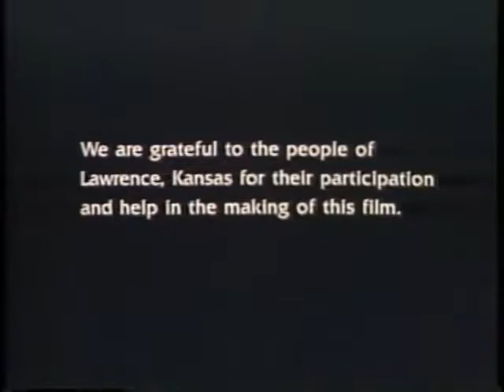"The Day After" ABC Movie Intro 1983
This is the Original Broadcast Intro for the Made-for-TV movie "The Day After"...with some network bumpers (Nov.20,1983)From May of 1983, here are the opening titles to the pilot movie for "V", as shown on NBC!

The film that night was "Stripes", a 1981 film starring Bill Murray.

1983 promo for ABC's Spectacular February featuring the made-for-TV movie "Who Will Love My Children?" starring Ann-Margret, the special "Dom Deluise And ...

Part of the opening bumper for the Friday Night Movie was unfortunately not recorded but this is the introduction to the 1983 network debut of "The Island" (1980) ...

This copy of Special Bulletin is sourced from a high-quality orig. 1983 broadcast master tape. Special Bulletin was ...